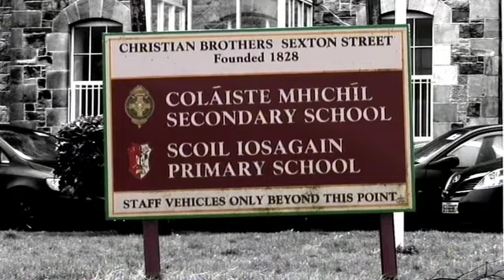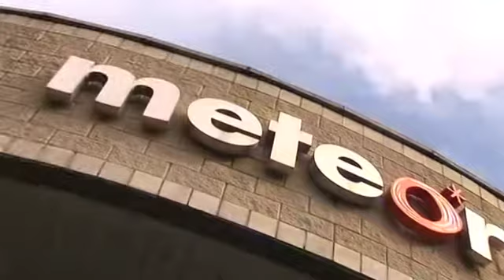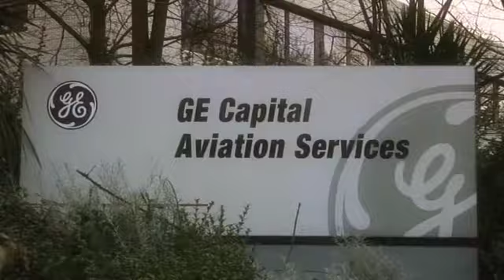Junior Achievement Ireland - Inspiring Young Minds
Junior Achievement inspires and motivates young people to realise their potential by valuing education and understanding how to succeed in the world of work.